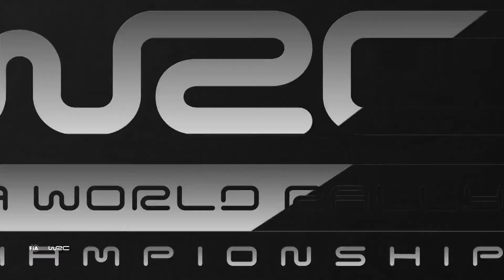Rallye Finlandia 2018